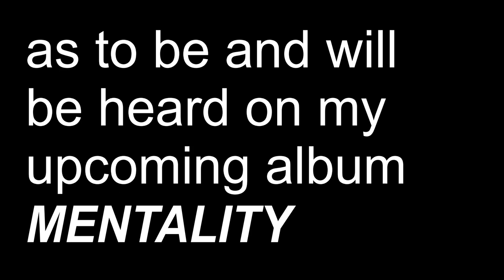Brave. TOMORROW FROM 8PM.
Brave will arrive TOMORROW from 8PM (UK time) starting with the explicit version. Edited version 1 will follow 15 minutes after. Edited version 2 and the instrumental version will arrive on the following Thursday.